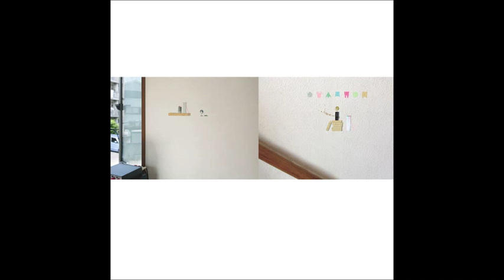Shuta Hasunuma - Flying LOVE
『Pop Ooga』（2009）